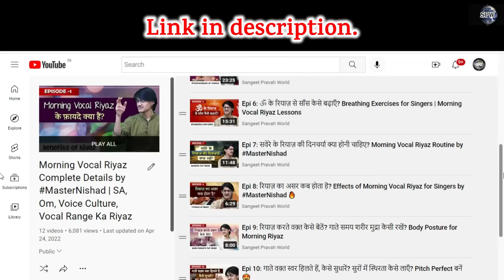गले का सही रियाज़ क्या है? 🤔 आवाज़ का सटीक रियाज़ | आवाज़ सुधारने का रियाज़ | MasterNishad Riyaz Lessons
अपना Pitch कैसे पता करें? सिंगर का “सा” कैसे पहचानें? Singer Riyaz & Voice Range Tips Master Nishad

मेरु खंड क्या है? राग के विस्तार, सरगम निर्माण, गले के तैयारी आदि में मदद करने वाला अलंकार

More Links:-